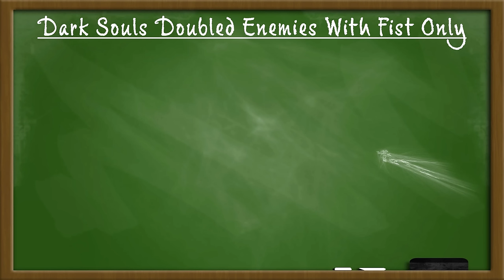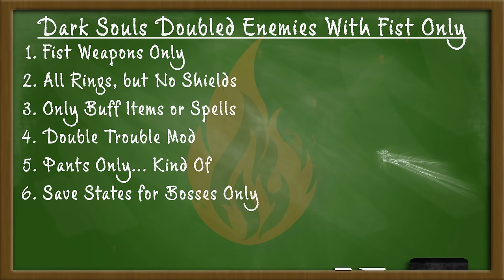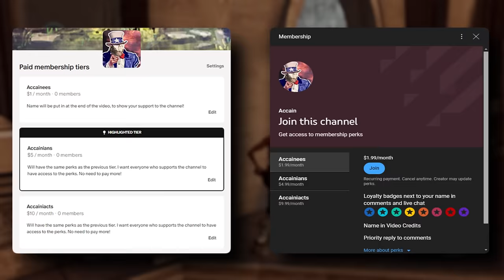Can You Beat DARK SOULS With DOUBLE The Enemies With FIST Weapons Only?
After beating Dark Souls with fist weapons only un prepared. I wanted to see if I could do it better with an actual plan, but felt that would be just boring do the same run again. In that moment a thought popped into my head. Can you beat Dark Souls with double the enemies with fist weapons only? I will be answering that question in this video as well as explaining how I went about this challenge run.

Rules:
1. Fist Weapons only
2. All Rings, but No Shields
3. Only Buff items or spells
4. Double Trouble Mod
5. Pants Only... Kind of
6. Save States for Bosses Only
7. Level Caps... Kind of
8. Embers and Buffs locked behind bosses
9. No summons/Glitches
10. Beat every Boss

Timestamps:
Intro/Rules - 00:00
Run - 01:53

Hornet - Hollow Knight
God of the dead - Hades
Ultimate Battle - Android Orchestra
Goku UI - Android Orchestra